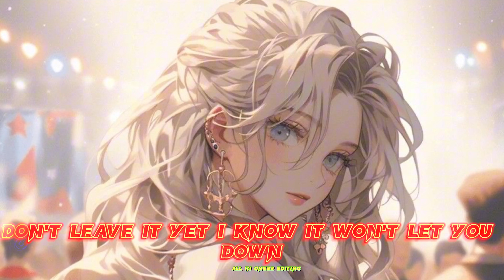Moye Moye (Lyrics)# Teya Dora - Dzanum#tiktok#tiktokviral#tiktok viral songs moe moe song#Moye Moye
[Refren]
Moje more